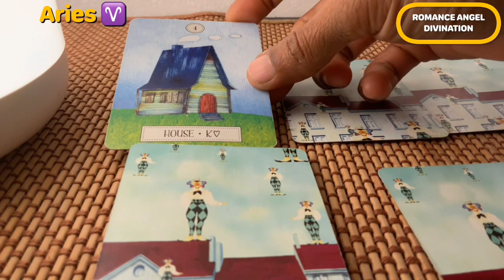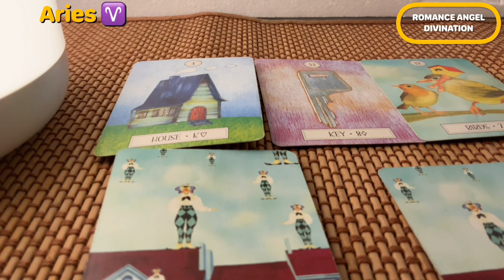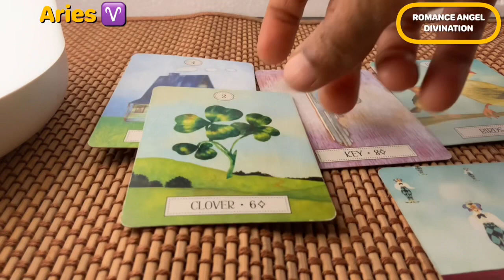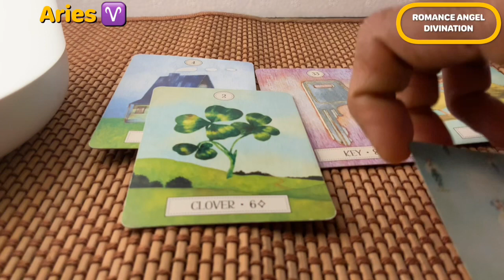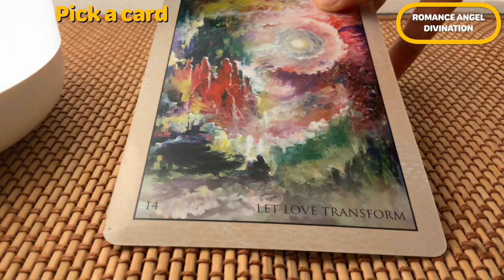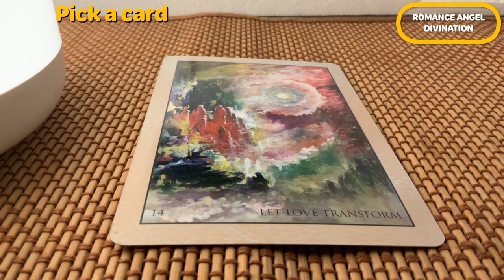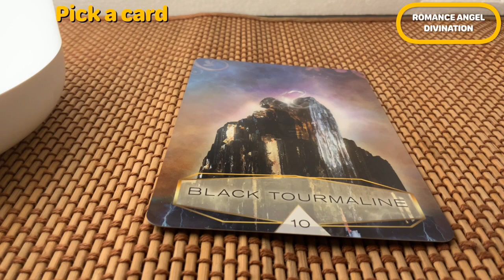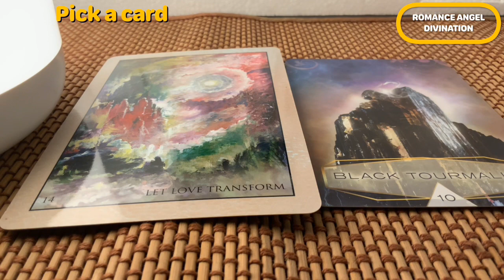Aries ♈️ Luck is on your side !! ♈️ Daily Love Tarot Reading 7 June 2021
Hi guys !

Time Stamps
 For General Energies : 0:00
For Relationship Reading : 2:40
For Career Reading : 5:20
For Pick a card : 6:00

support
For Daily Readings:

 horoscope?